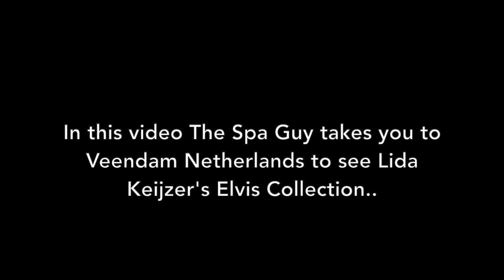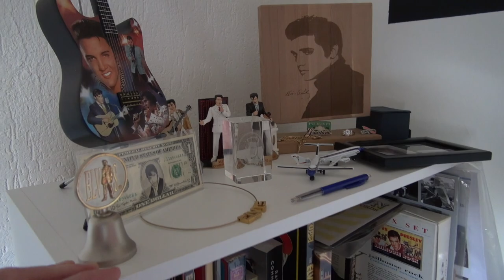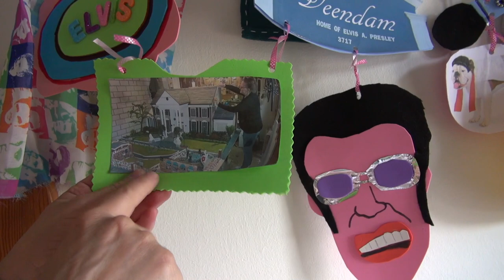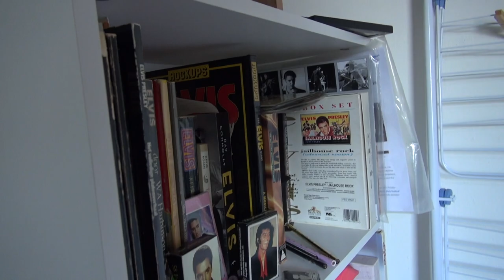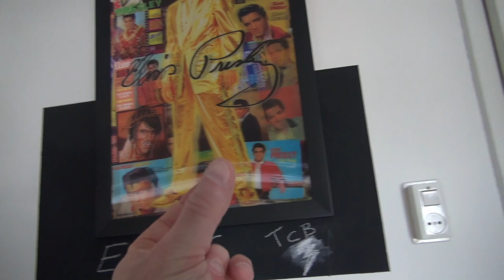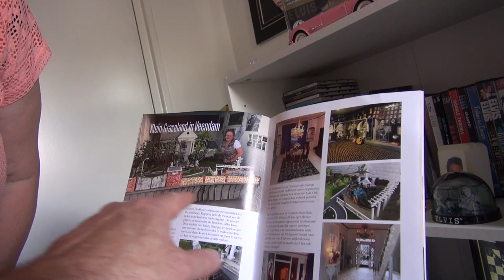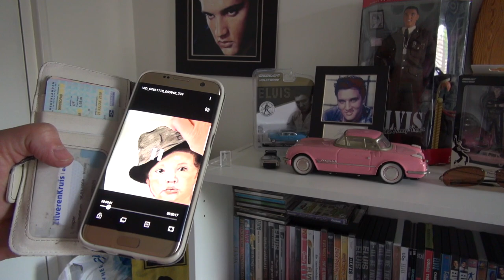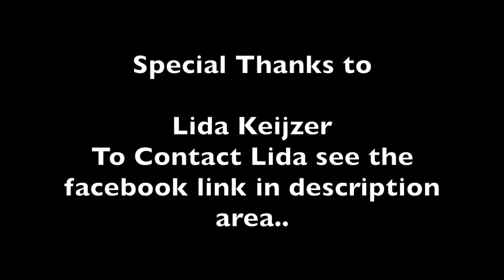Incredible Elvis Collection Veendam Netherlands Lida Keijzer Spa Guy In Europe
Join Spa Guy on an exclusive tour of an Awesome Elvis Collection..

To get in touch with Lida on facebook copy and paste this link in your browser:

In this episode of Adventures of the Spa Guy, he takes you to Europe Veendam in the Netherlands to the home of Lida Keijzer who hand built a Mini Graceland and she shows us her Elvis Collection.
If you want to see the full length videos of this masterpiece click this link for the playlist

🎬SUGGESTED VIDEOS
Don't forget to watch 📽 My other videos. Please check them out :